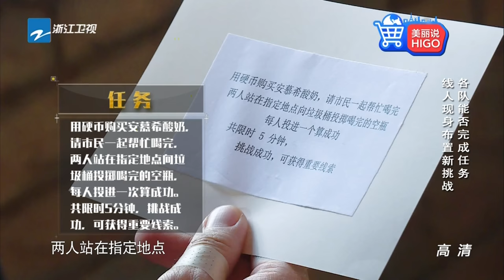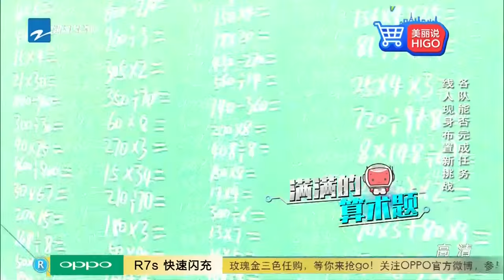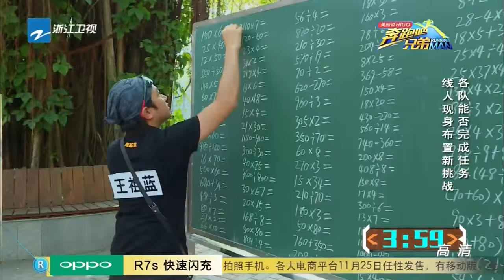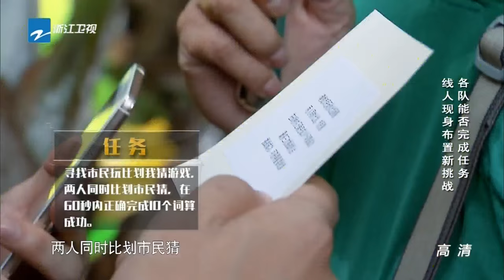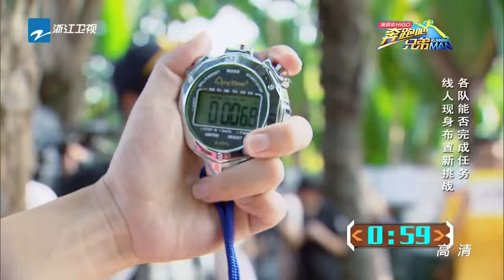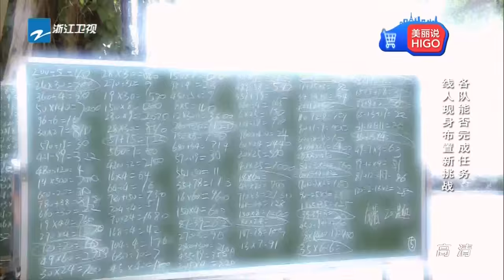FAN SUB《奔跑吧兄弟3》第4期 抢先版 3/6 RunningManS3EP4 20151120 【浙江卫视官方超清1080P】邓超 Angelababy 李晨 陈赫 郑恺 王祖蓝 鹿晗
《奔跑吧兄弟3》第4期 抢先版 1/6 RunningManS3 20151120 【浙江卫视官方超清1080P】邓超 Angelababy 李晨 陈赫 郑恺 王祖蓝 鹿晗